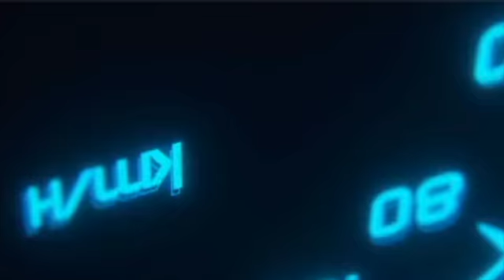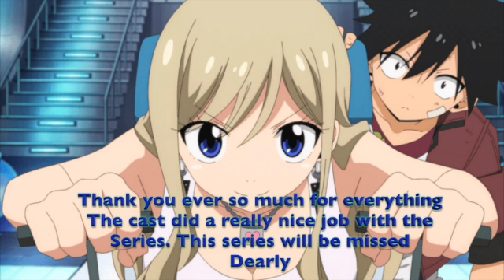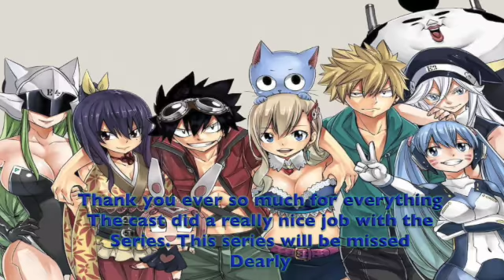AD1221 Vlogs Episode 30: Saying a very sad goodbye to Eden's Zero after a excellent run.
Come and join us as we say goodbye to Eden's Zero this show had a 25 episode run. Ultimately this show was short lived. Today the final episodes dropped and I'm heartbroken and very sorry to see this show go. I would like to thank the entire cast for an awesome job with this series. On behalf of everyone here at appledude1221 productions, Thank you ever so much for everything Eden's zero, We love you, We'll miss you and we know the anime fans will too.

Thanks and have a very nice day buh bye